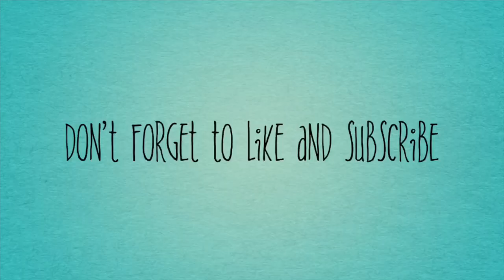How to make dried fish. Trailer video.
Watch this trailer for the Dried fish making full video tutorial coming soon!